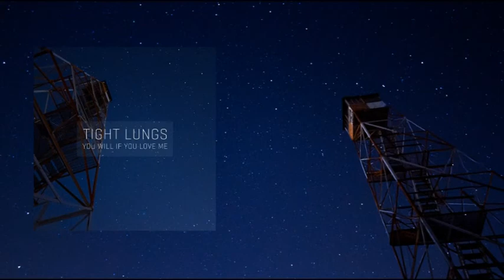Tight Lungs - 30th Street Station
I know I said "Don't be like this,
You know you are what's on the tip of my tongue,
On the tip of my tongue."
I want so much just to change this,
Your minds made up,
I guess it's time to move on.
But if that's not what I want?

There's no such thing
As only friends.
"We're over",
Means the end.

Lucky for you,
My life's become your personal turnstile.
For you to come and go,
Whenever you want to.

Just like the first time that we met,
Not like you would remember it.
You always did your best to forget.
(It’s you and me or you can leave)

Always complain how you never win.
Well when I make a list of all the things I hate,
I'll be sure to put you first.

If this was all for nothing, then nothing I am.